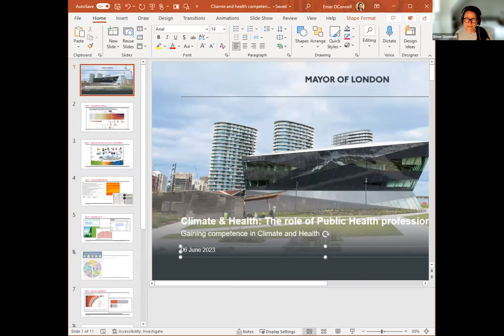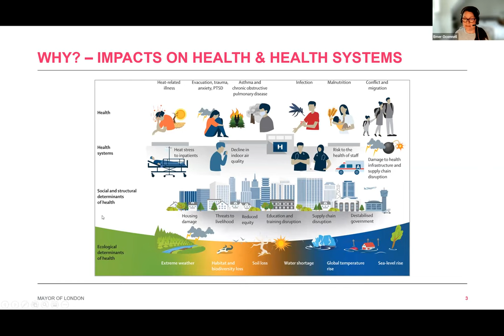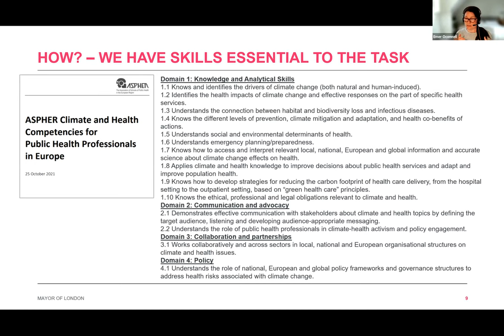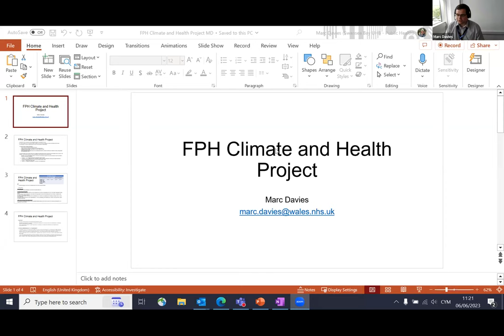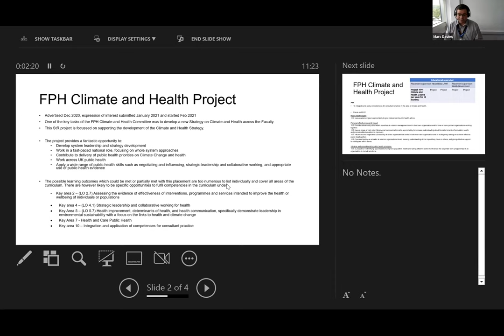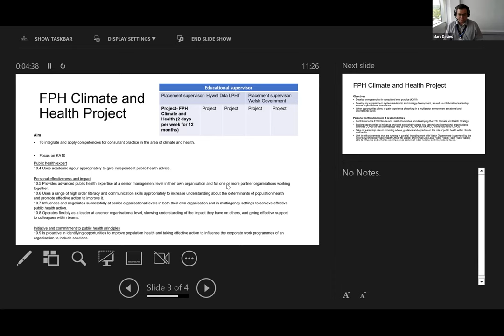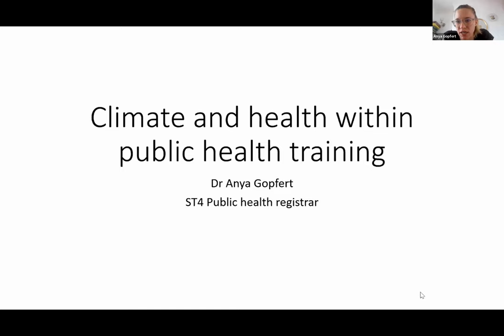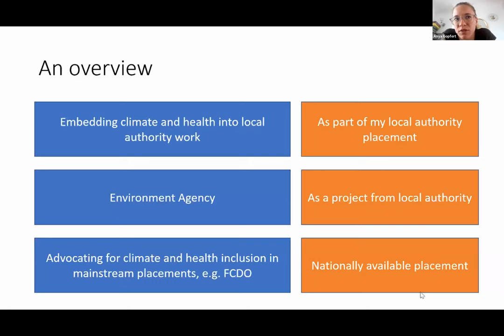Climate and health competencies and learning outcomes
Climate change is the single biggest threat to population health. Public health professionals have a key role to play in climate mitigation and adaptation. Therefore, public health registrars need to gain the competencies required to lead in this field.

Acquiring these competencies requires experience and exposure to the myriad organisations and sectors involved in mitigation and adaptation.

This FPH workshop discusses how these competencies can be achieved as part of a balanced training programme, including examples presented by current registrars.